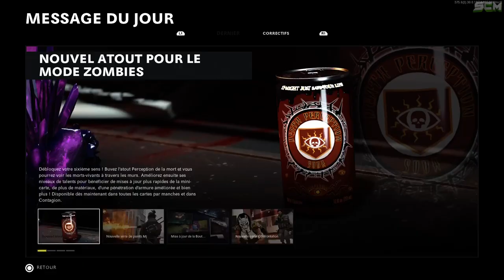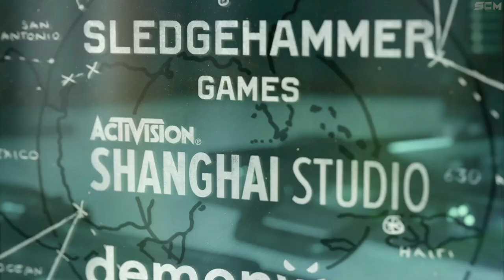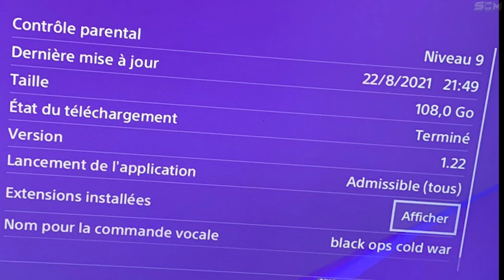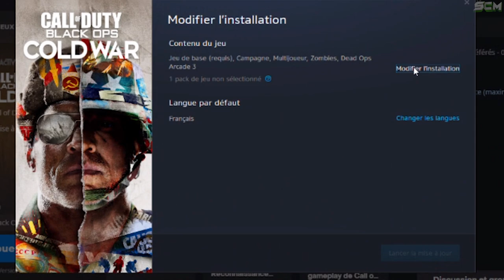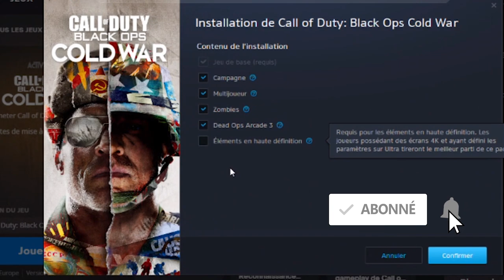PROBLEME INSTALLATION COLD WAR ZOMBIE, UNE ERREUR INCONNUE EST SURVENUE, SOLUTION INSTA. PARTIELLE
▬▬▬▬▬▬▬ • BIENVENUE 😍 • ▬▬▬▬▬▬▬

▬▬▬▬▬▬▬ • PARTENAIRES 💪 • ▬▬▬▬▬▬▬

👉StealthGamer:
"SOISCOOLMEC"
"STRIKESOISCOOL"

TikTok "SoisCoolMecYTB"
👻Snapchat "soiscoolmec"

.▬▬▬▬▬▬▬ • TOP DON 💰 • ▬▬▬▬▬▬▬

▬▬▬▬▬▬▬ • MUSIQUE OUTRO 🎵 • ▬▬▬▬▬▬▬